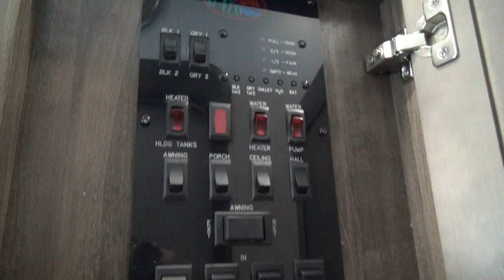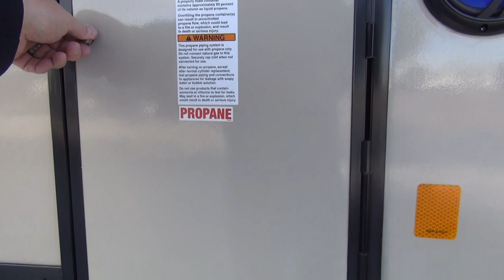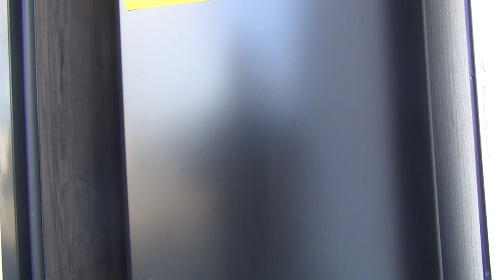Shortest Full Profile Mid-Bunk on the Market. 2020 Sandpiper 3220RL by Forest River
Complete review of the 2020 Sandpiper 3220RL by Forest River